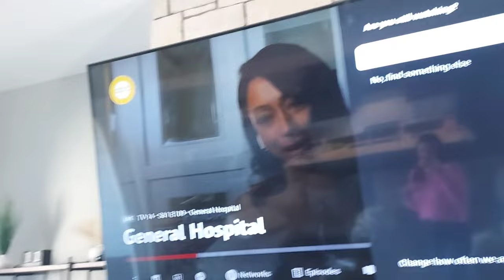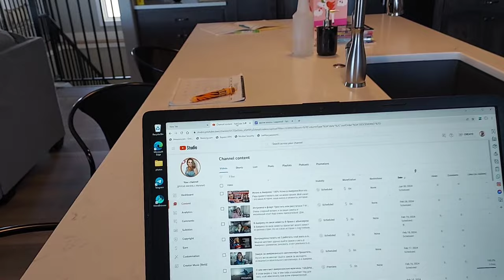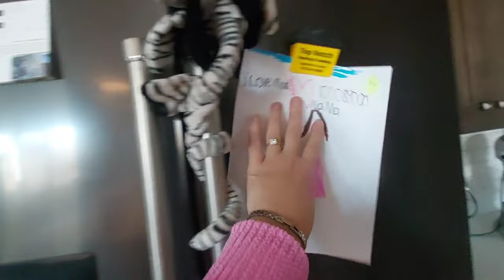Беспорядок в доме и реакция американского мужа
Тема порядка в доме оказалась очень обсуждаемой. Самым интересным , на мой взгляд, был вопрос относительно беспорядка в доме и реакции на это моего мужа американца.